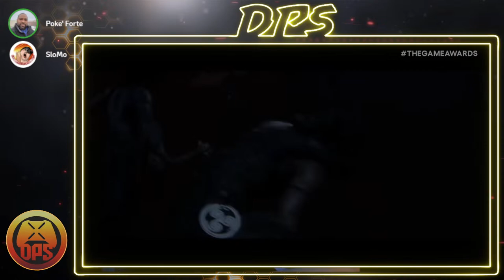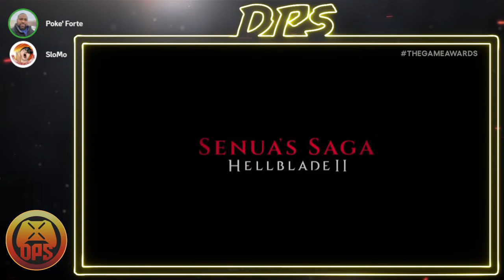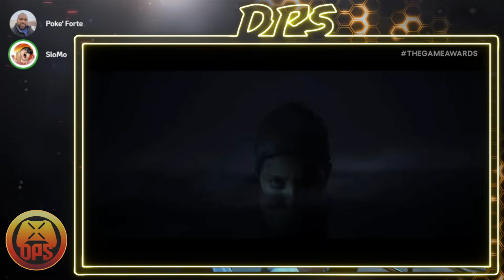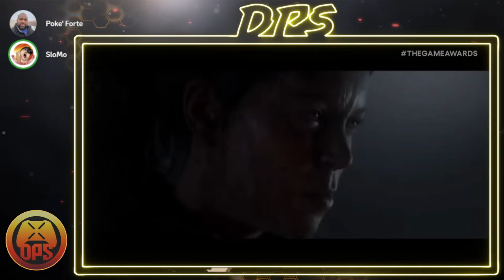Xbox, Why Is Senua's Saga: Hellblade II Running At 30 FRAMES PER SECOND?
In this video, we delve into the technical aspects of Hellblade 2 on Xbox and discuss why it is running at 30 frames per second. We explore the potential reasons behind this decision and how it may impact the overall gaming experience. Join us as we analyze the performance of this highly anticipated game and uncover the truth behind its frame rate.